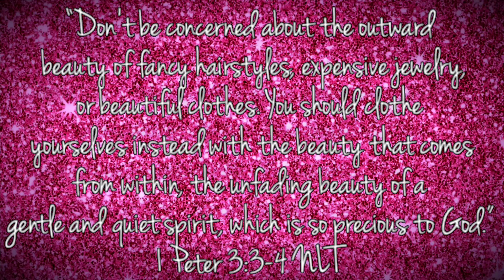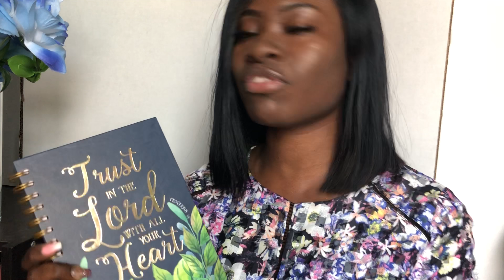"WHAT DOES IT MEAN TO BE CHRISTIAN?" | CHRISTIAN CHRONICLES #1 | PrincessReni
Hey, Accountability Partners! In today's video, I am sharing a little background information about my journey and how I define Christianity.